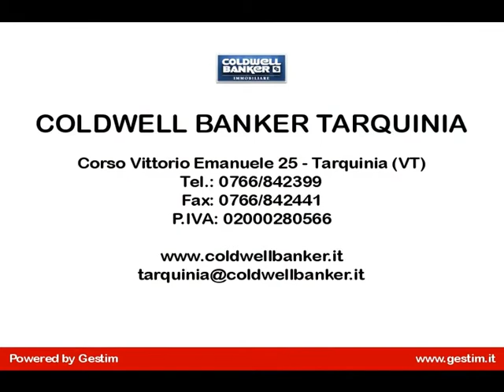Appartamento in Vendita a Tarquinia (VT)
Appartamento al quinto piano, di 95 mq circa, composto da: ingresso, ampio salone con uscita su terrazza abitabile di 20 mq con camino, panoramica vista mare, ripostiglio, cucina abitabile, disimpegno,  3 camere, 2 bagni, balcone di servizio. Garage di 20 mq, cantina di 15 mq e posto auto scoperto.